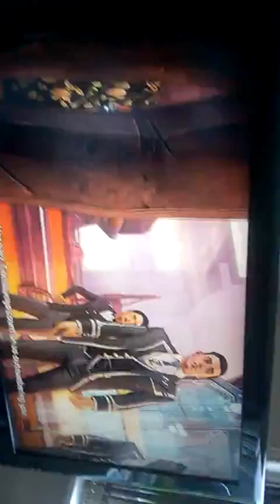WP 20150825 16 22 22 Pro